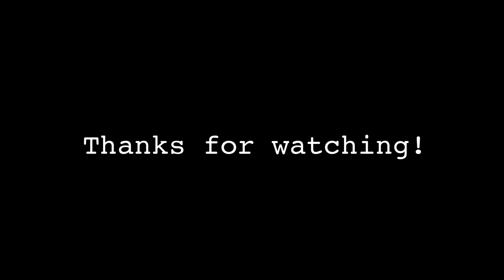IB Drama 6: Silent Mask Performance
GNS' IB Drama 6 unit finished off their term with an abstract silent mask performance. Well done, Gryphons!